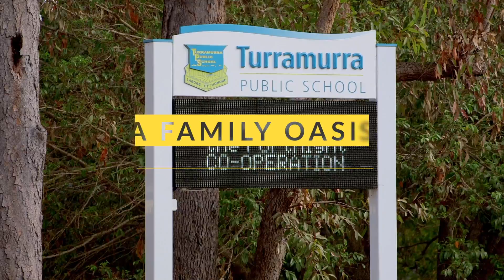10A Wambool St Turramurra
Social Media Reel